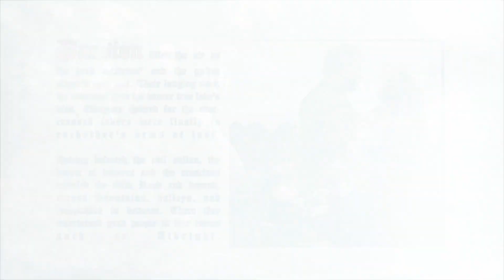Pandorium Belly Dance at the Louisiana Renaissance Festival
Starting November 2nd, see Pandorium Belly Dance at the Louisiana Renaissance Festival in Hammond, Louisiana! Catch our show on the Lakeview Stage at 12:45, 2:15, and 4:15 each day.

Thanks to Scott Myers, Kenneth Martin, and Walter Delle for the video!

Go to LARF.org for more information about the Louisiana Renaissance Faire.